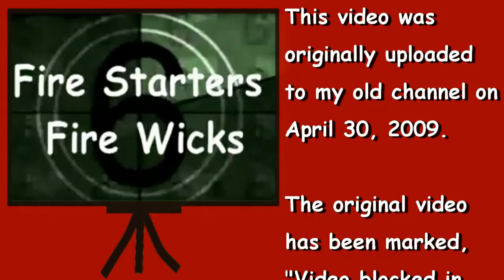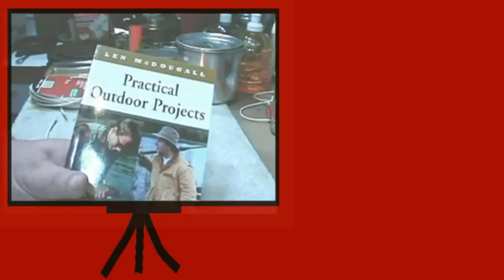Fire Starters - Fire Wicks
Since I've been doing these videos lately on fire starters I thought I would re-upload a video that I did on April 30, 2009.

The original video has been marked "Video blocked in some countries" because the Music Police didn't approve of the music I used then so I've edited out the offending music that way everyone can view it.

Hiram

Original text:
In this video I show one of the items I have in my firestarter kit. The "fire wicks" are like candles without all the wax an work very good at starting fires with tinder that might be slightly damp.

Fire wicks are not my idea. I'm pretty sure I got it out of one of the books in my collection called, "Practical Outdoor Projects" by Len McDougall. If you haven't seen or don't have this book in your library you are truely missing something.